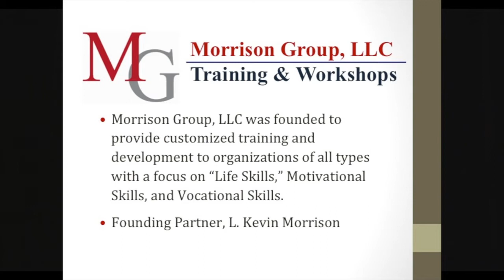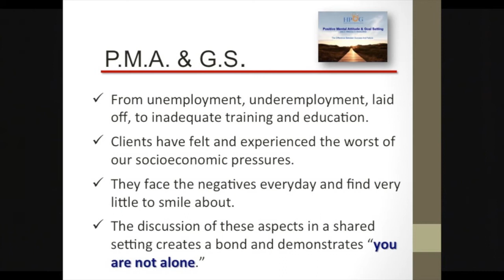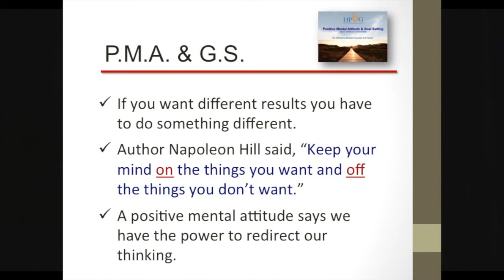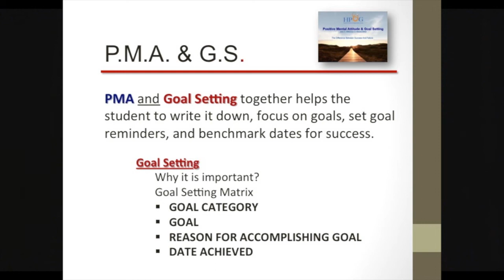HPOG Lightning Talk: Positive Mental Attitude (PMA)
John Wilkinson, Partner of The WorkPlace, Inc, presented Positive Mental Attitude (PMA) at the 2013 Annual Grantee Meeting. For more information about Health Profession Opportunity Grants (HPOG), please